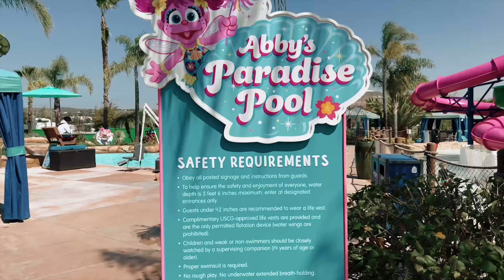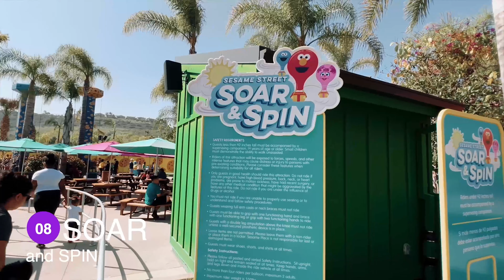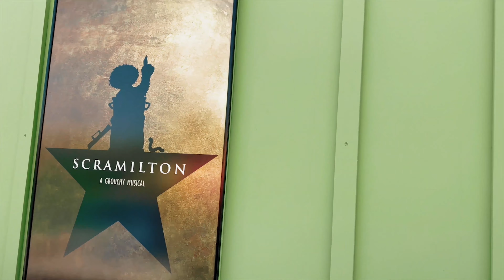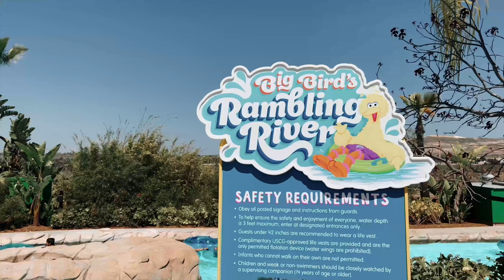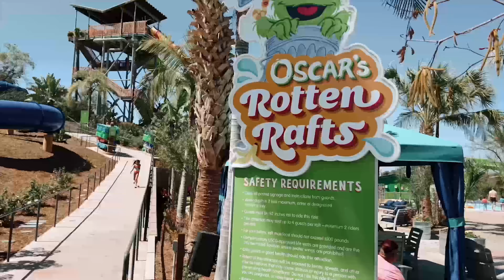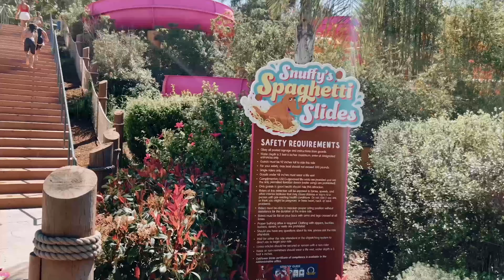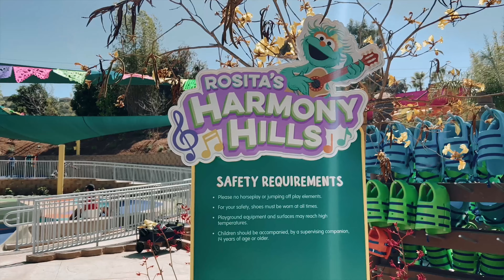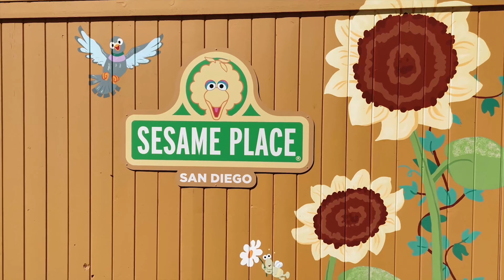Sesame Place Grand Opening Day | San Diego, CA | Living Lavishlee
We decided to go on a day trip with the kids to Sesame Place San Diego! It was grand opening day at the park. Noemi and Harper had a blast! We definitely recommend checking out the park with your family!

Ashley and Kenton met in high school at age 16 and have been together ever since. Now a family of four, they have two beautiful little girls, Noemi and Harper. Watch every week to get great tips and recommendations on traveling, family, lifestyle and more!

Don’t forget to hit the “bell” to receive notifications and to comment on our videos! Thank you!